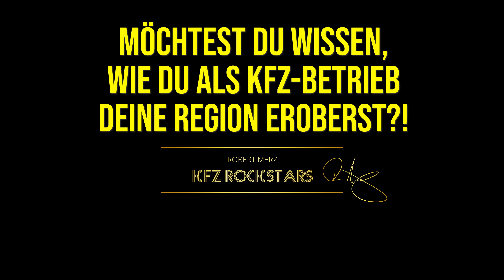Robert Merz für mehr Wertschätzung für die Kfz-Branche: Deine Reise ist Größer!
🚗🛠 Steckt in deinem Betrieb auch so viel Herzblut, Leidenschaft, harte Arbeit - ist es vielleicht sogar dein Lebenswerk?

Dann ist es an der Zeit, dass dich die Menschen in deiner Region dafür feiern!

Einblicke und Zugang zu vielen Kollegen, die die gleichen Ziele haben wie du, bekommst du in unserer Facebook-Gruppe für KFZ-Betriebe: